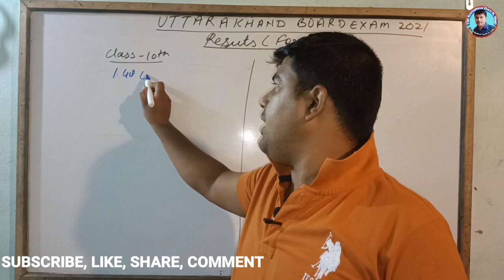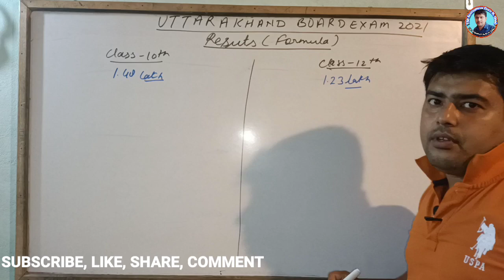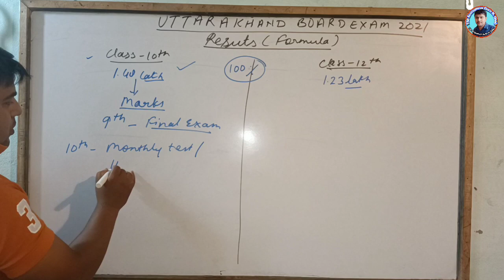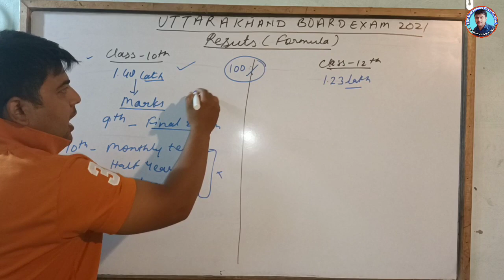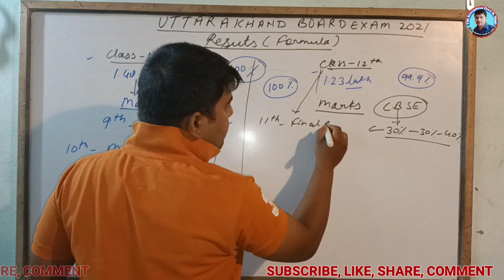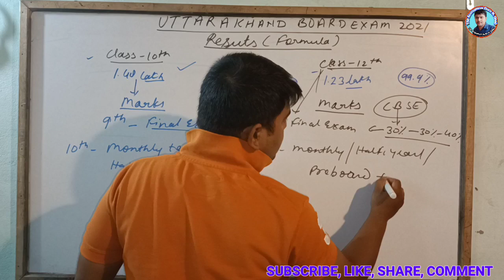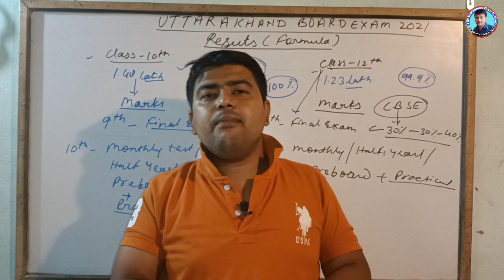Uttarakhand Board Marking Formula l Exam 2021l Class 10 & 12 Result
उत्तराखंड बोर्ड में 10th & 12th को Marks ऐसे मिलेंगे
UBSE RESULT 2021
100% Result

UBSE MARKING FORMULA